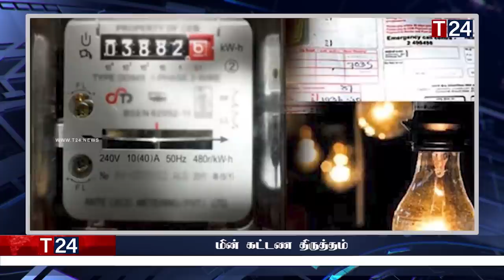காலை நேர பிரதான செய்திகள் 17.05.2023 | Today Sri Lanka Tamil News | T24.News - Main Tamil News.